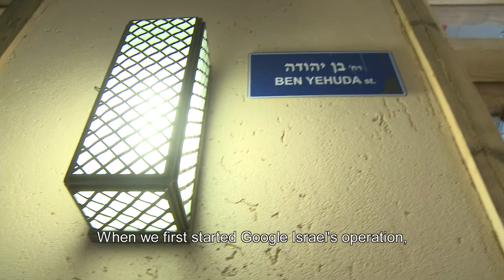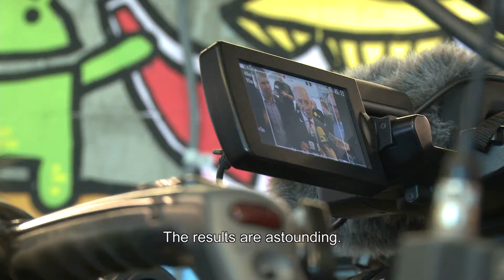President Shimon Peres visits Google Israel office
On August 26, 2013, President Shimon Peres paid a special visit to Google's offices in Tel-Aviv, Met with Google's management and employees and was briefed on Google's technological activities and its contribution to advancing technology and innovation in Israel. During his visit, he stopped at Campus TLV, met local startups and launched a Code-Lab -  a brainstorming session involving Israel's leading gaming developers and Google's Android Gaming team. The President was also presented with the E-nnovate Israel Study and the need to implement innovative technologies in order to advance economic growth and improve the public sector.